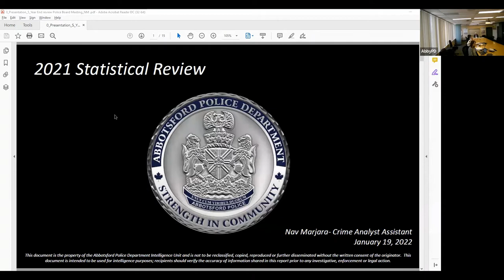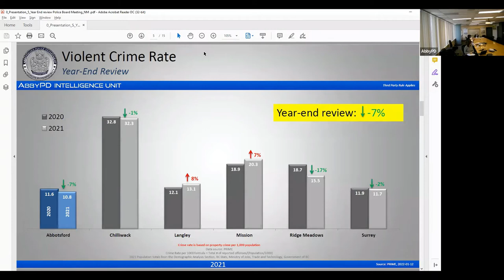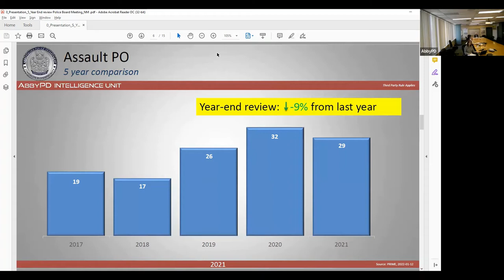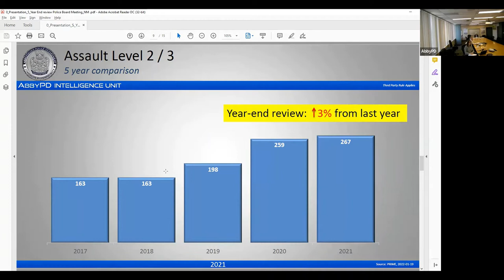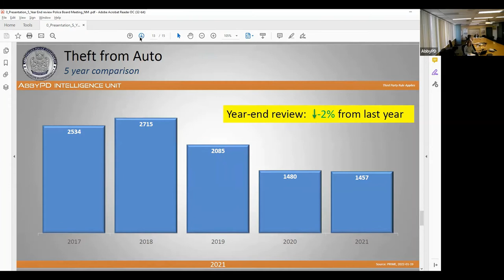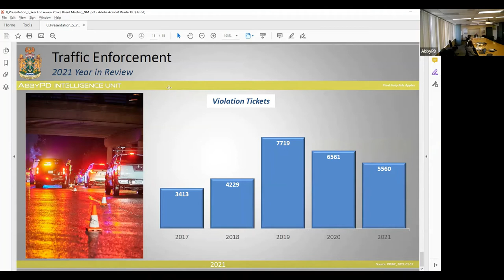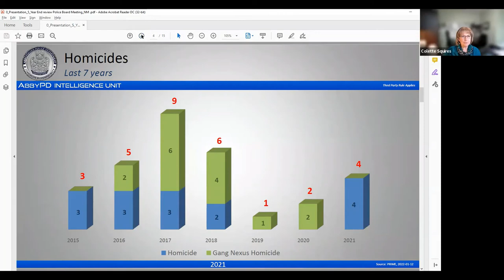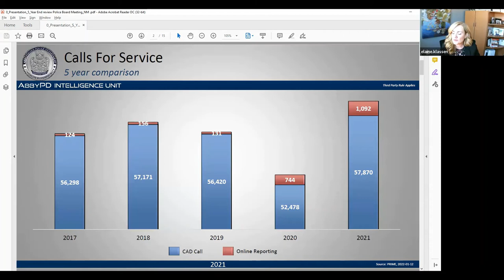January 26 2022 Abbotsford Police Board meeting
Abbotsford Police Board virtual public meeting